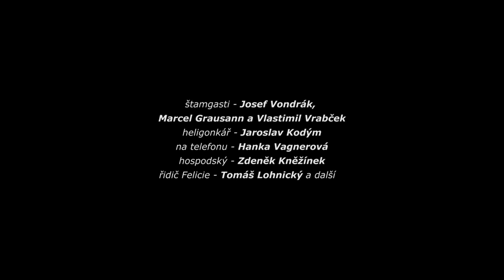Magické oko - ostatní